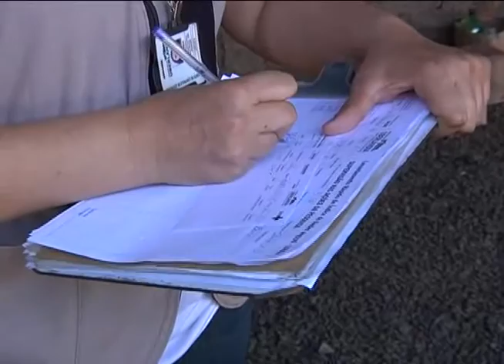Levantamento Lira - 08/10/2015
Continua em Uberlândia o Levantamento Rápido do Índice de Infestação por Aedes Aegypti, em algumas casas e terrenos. O objetivo do trabalho, além de identificar focos de reprodução do mosquito transmissor da dengue e da febre chikungunya é também desenvolver estratégias de prevenção e combate a essas doenças.